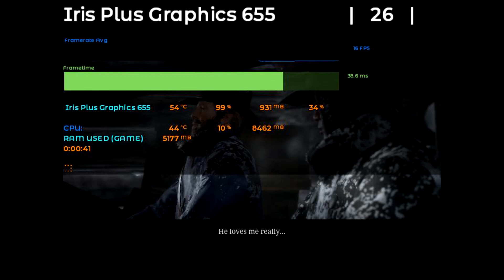Intel IRIS Plus 655 in 9 GAMES (2023)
👉Can this Good ol (new) onboard graphic card still handle some of the most wanted games this year? Yeah no, Lets GO!
This is PART 1 Benchmark test of Intel IRIS Plus 655 in 9 games in 2023.

🖥️System Configurations:
CPU: Intel Core i7-8559U
RAM: 8/16gb
GPU:  Intel IRIS Plus 655

⭐Our CPU Upgrade recomendation :
⭐CPU Upgrade if you own i3 /LGA 1155: 👉
Best Value^
⭐CPU Upgrade if you own AM3+ (Bulldozer/Piledriver):
⭐CPU Upgrade if you own LGA 1151 (Skylake/Kaby Lake/Coffee Lake):
⭐CPU Upgrade if you own AM4 & AM5 (Ryzen):

PART 1 Benchmarks test on iris plus in these New top games:
⏱Timestamps:
 Introduction 00:00
StarRail 00:04
Red Dead Redemption 2 01:05
Forza Horizon 5 02:13
GTA 5 03:11
Fortnite 04:15
Call of Duty Warzone 2 05:22
CS GO (Seasons 2023) 06:32
Valorant 07:35
Apex Legends 08:46
Equivalents and Bottlenecks 09:27